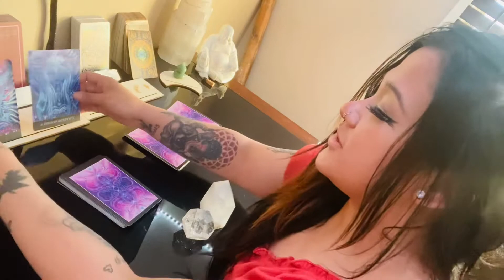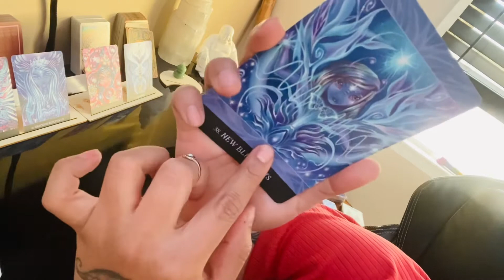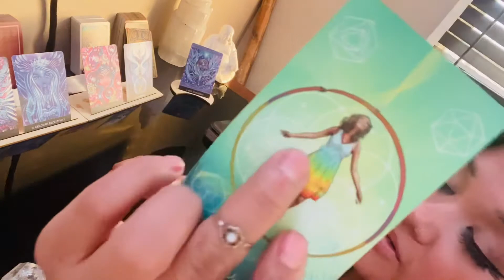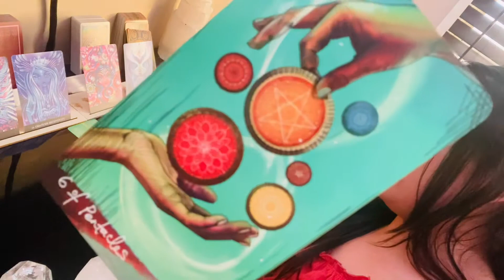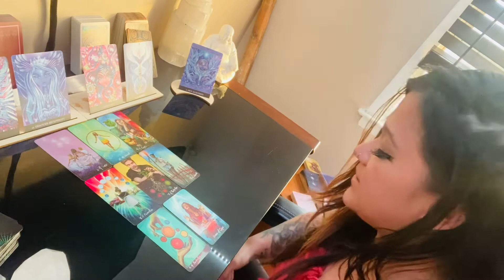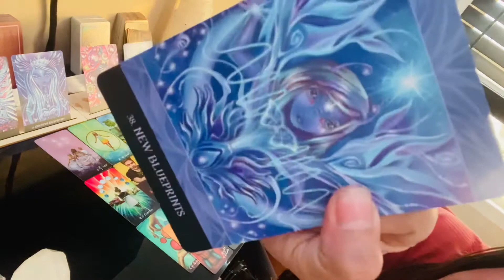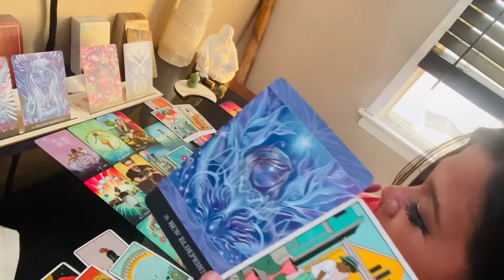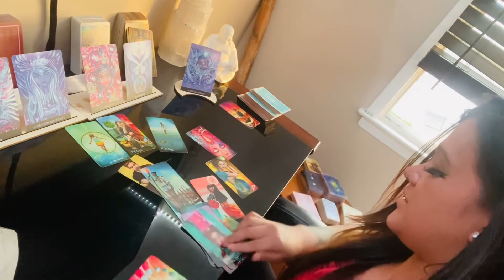ARIES - You have unique gifts that are an embodiment of the long journey you’ve been on. Be on 🔥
Go you, ARIES!